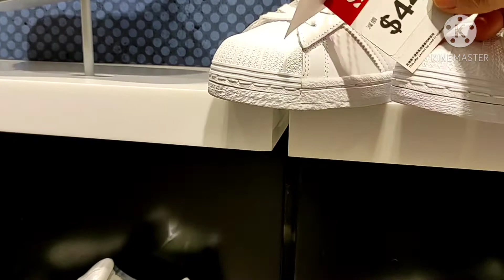Hongkong Quality Shoes